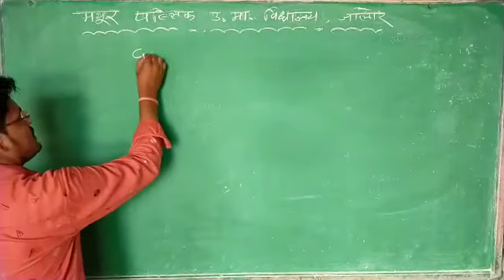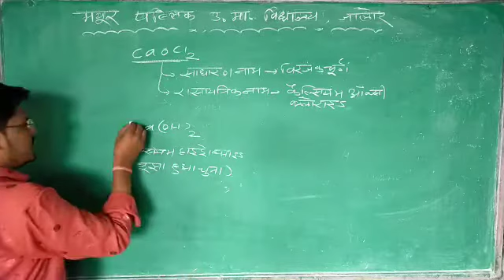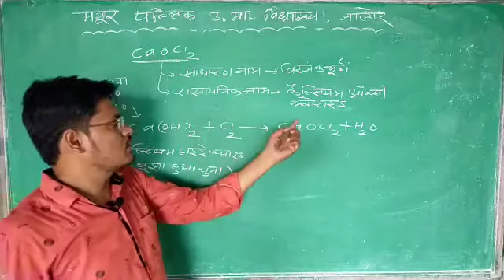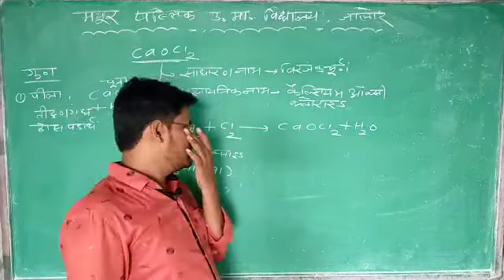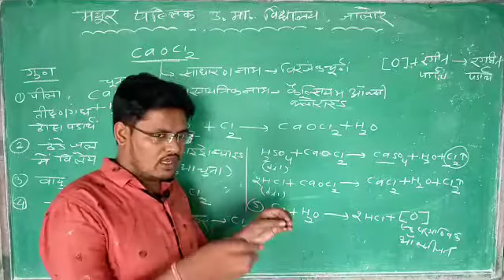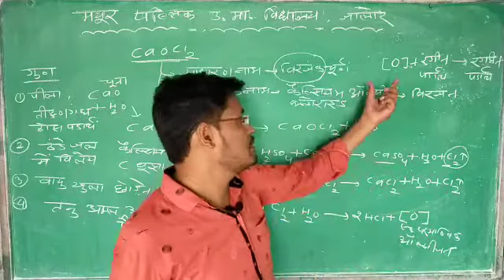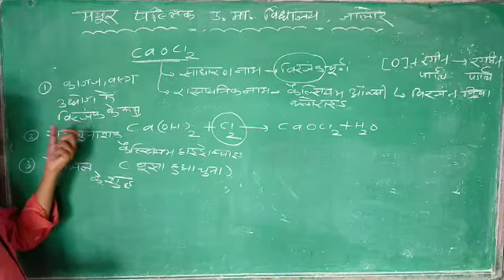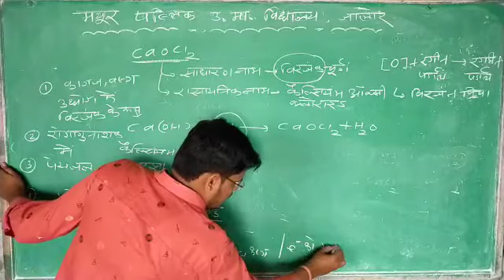Rbse science class X by ms sir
Topic -5 दैनिक जीवन में रसायन video -4